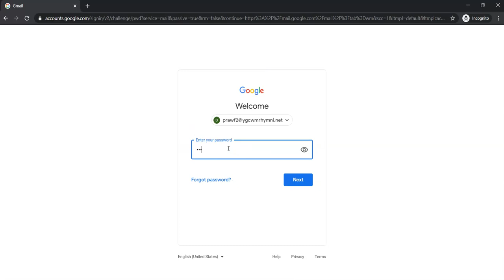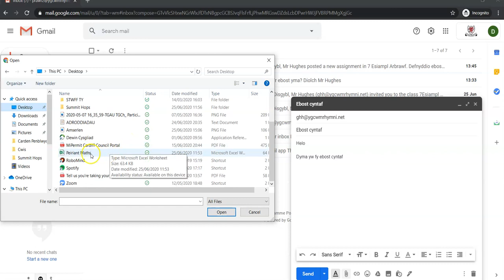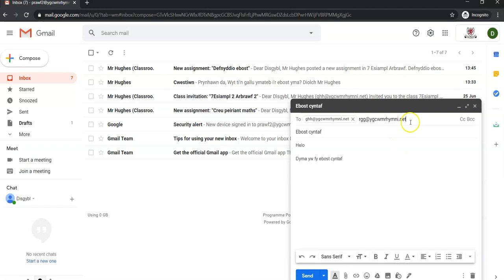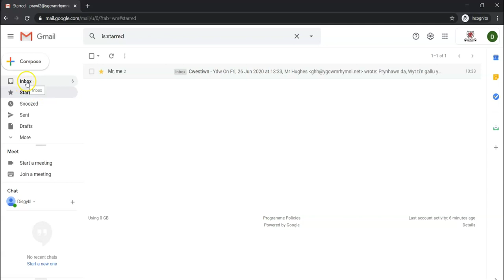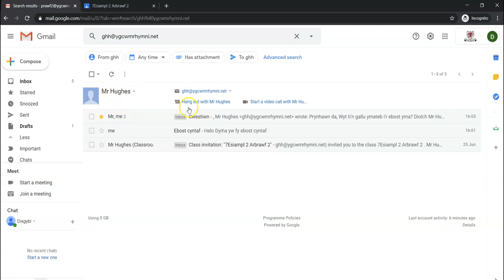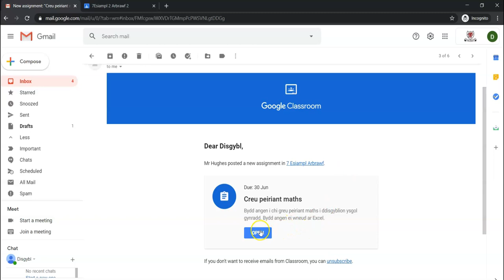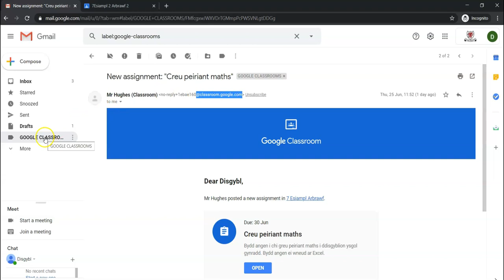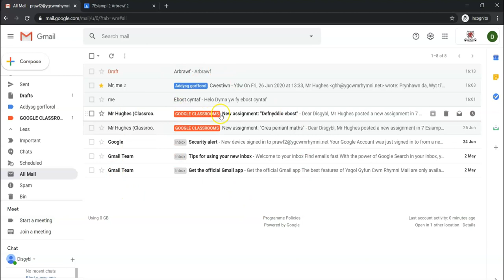Defnyddio a threfnu ebyst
Sut i ddefnyddio Gmail yn gyffredinol. Danfon, agor a ymateb i ebyst a sut i greu labeli i 'hidlo' ebyst a cadw gwell trefn ar eich inbox.

0:00 agor Gmai
1:22 creu a danfon ebost
7:54 agor ac ymateb i ebyst
13:35 defnyddio y porwr ebyst (search bar)
16:45 hidlo ebyst o'r inbox drwy ddefnyddio 'tags'